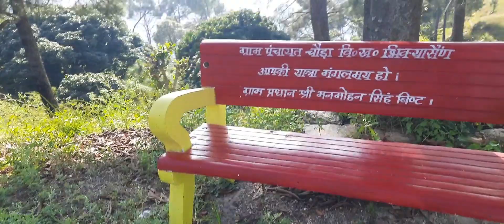आज का ब्लॉग है बड़ा ही मजेदार 🤗🤗pahadilifestyle anjali Diwakar vlogs ❤️